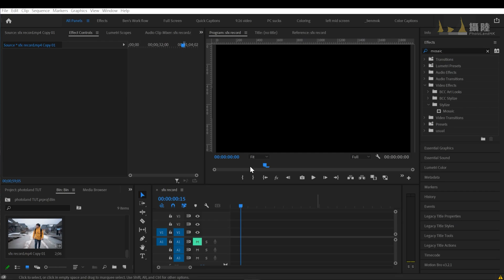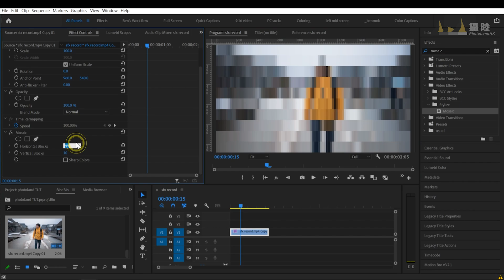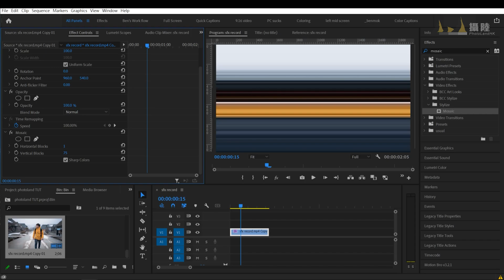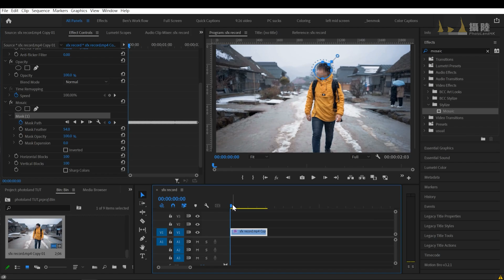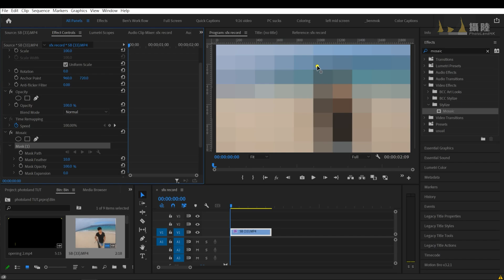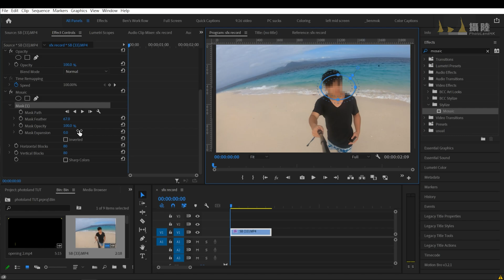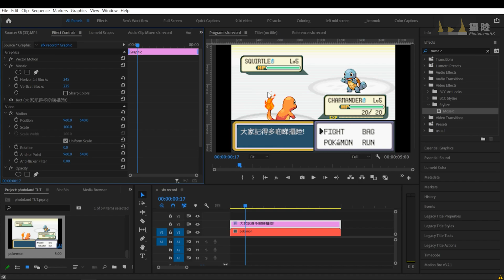Premiere Pro 剪片教學 Mosaic 馬賽克 打格仔 自動追蹤面部 兩個掣搞掂！|| 剪片逐樣學 PremierePro @Ben Mok HK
Premiere Pro 剪片教學介紹 Mosaic 馬賽克特效 effects, 影片入面製造塑像風 !

0:00 Intro
0:22 Mosaic功能詳細介紹
2:12 打格仔 自動追蹤
5:49 融入素像風畫面
7:33 Outro

Host , Video & Video Edit :
Ben Mok
Youtube :  @Ben Mok HK

Subtitle :
Darwin